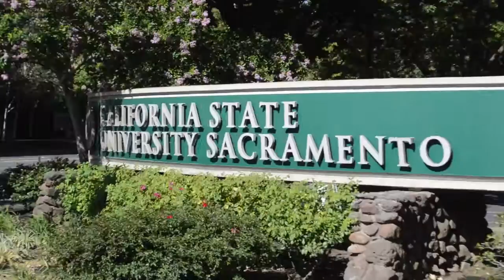C'est La Vie - Nathaniel Louis Tisuela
Why people live life and their best moments